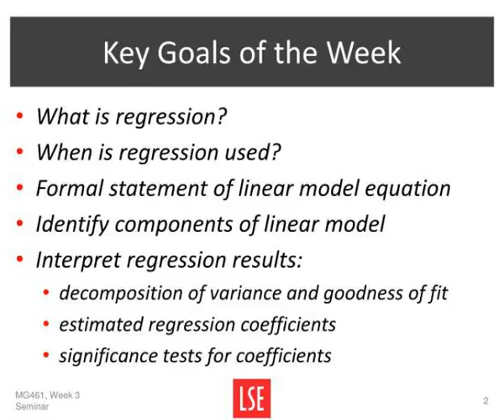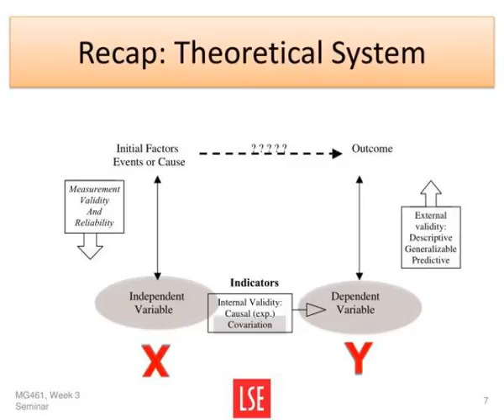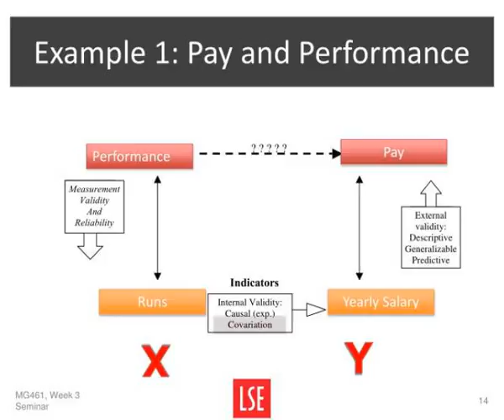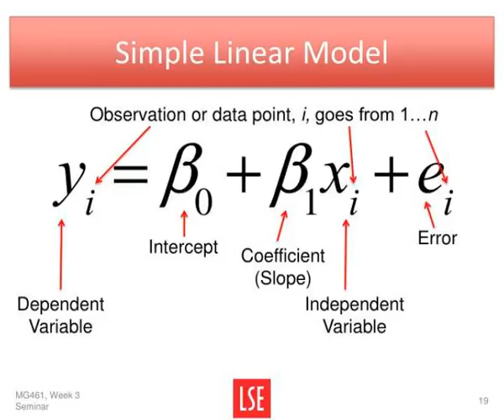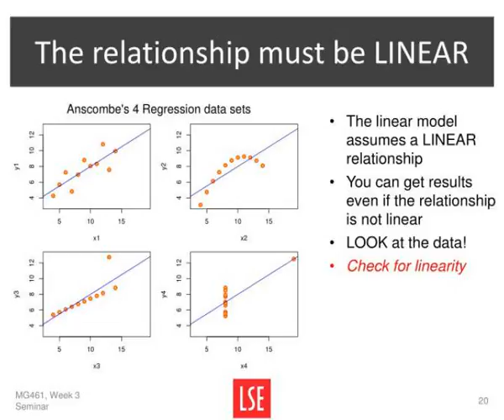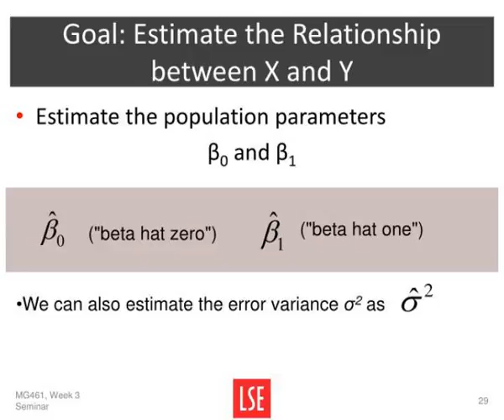scatterplots amp regression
Scatterplots &amp;amp;amp; Regression.  Week 3 Lecture  MG461  Dr.  Meredith Rolfe.  Key Goals of the Week.  What is regression?  When is regression used?  Formal statement of linear model equation  Identify components of linear model  Interpret regression results: Slideshow 3064347 by jeanne